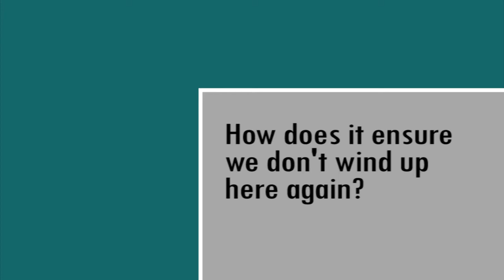Rep. Patti Bellock explains how those in need benefit from balanced budget plan.